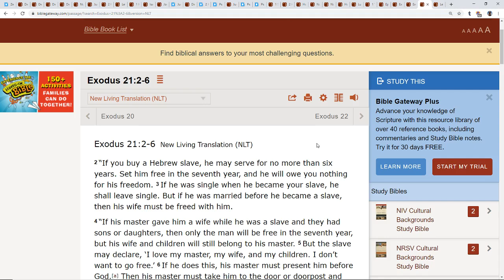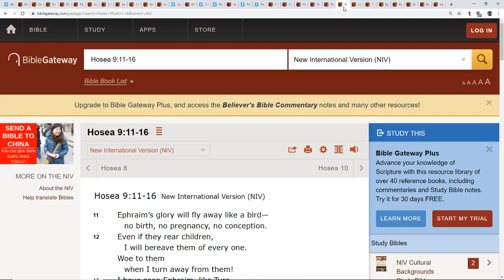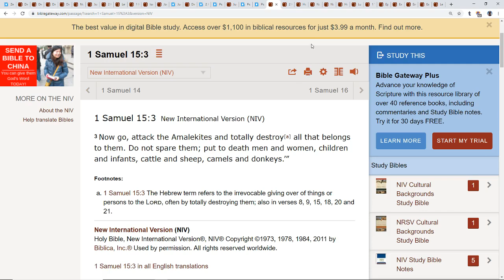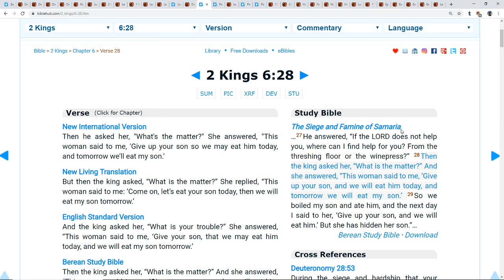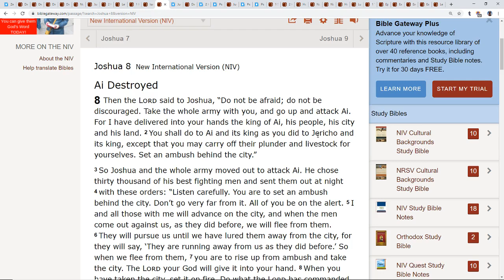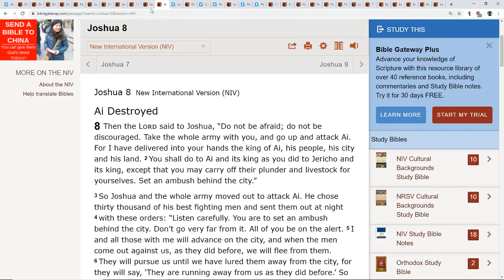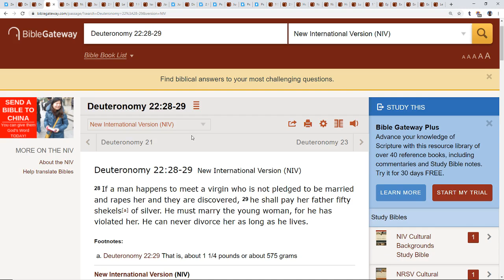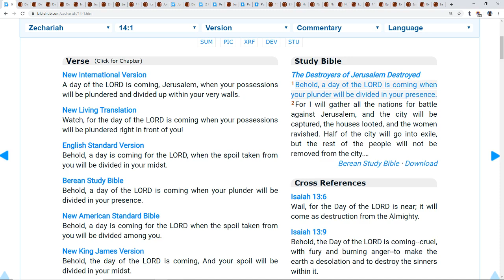EXPOSING HOW THE SYSTEM CONDONES SLAVERY-A BIBLICAL PERSPECTIVE*